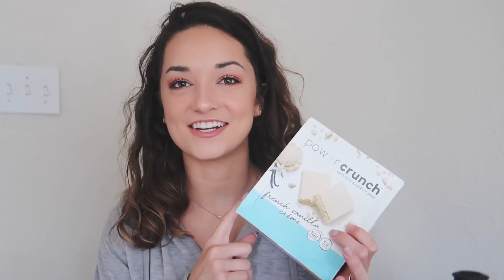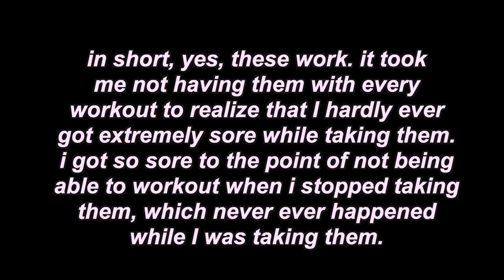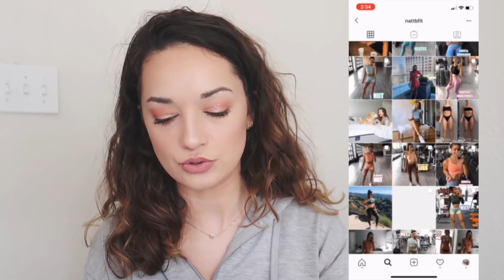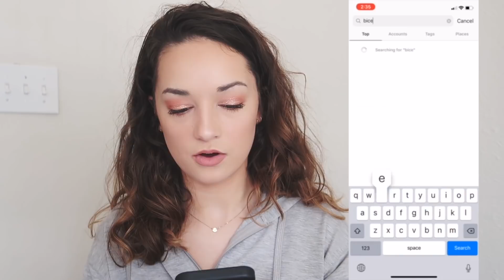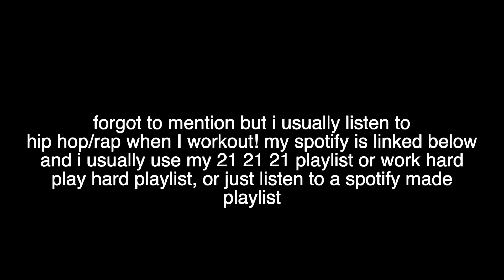fitness favorites: things I can't live without for the gym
in today's video I share with you all my fitness essentials that make working out so much better for me. I share with you all my favorite gym bag, gym outfits, supplements, playlists, apps, fitness influencers, and more! everything I mentioned is linked below, be sure to subscribe and follow me on social media if you haven't already :)

products mentioned:
gym bag
gym shoes
fabletics seamless leggings
fabletics powerhold leggings
gymshark leggings
lululemon fast and free leggings
lululemon wunder under leggings
underwear i like
amazon crop top i just got for working out that i love
lulu tank i love
another lulu tank
fabletics tank
gymshark sports bra
lululemon sports bra (flow y, not power y)
fabletics sports bra
bcaa's (just bought sour peach rings, it's also really good)
apple watch
resistance bands
protein bars
blender bottle
water bottle

$40 off hello fresh: use code ABBYPASS

★ FAQ ★
-What mascara do you use? thrive causemetics mascara